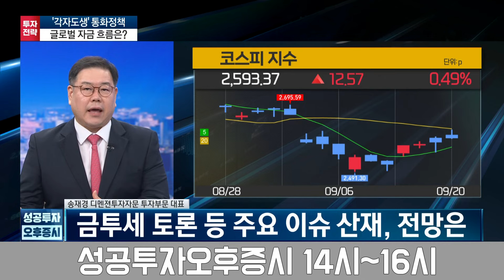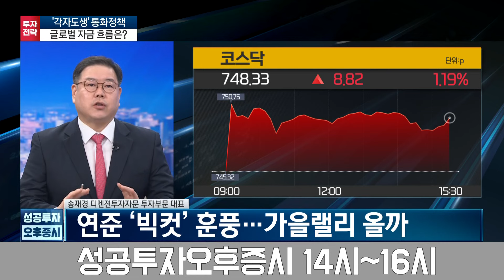외국인 '삼성전자' 11거래일 연속 투매, 이유는?ㅣ글로벌 '금리정책' 박차, 엔화·위안화 '강세'로 자금이탈ㅣ24일 금투세 토론, 밸류업 발표, 2차랠리 기대?ㅣ0920 투자전략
● 손유빈 앵커
출연자 : 송재경 디멘젼투자자문 투자부문 대표

Q1. 오늘 중국과 일본도 금리를 동결 했는데요
연준의 빅컷 이후 각국 통화 정책 행보에 대해 어떻게 평가하실까요?
엔 캐리 추가 청산 우려 등 경계해야 할까요?

Q2. 다음 주 목요일인 26일에는 금융안정회의가, 10월에는 금통위가 예정 되어 있습니다 한국은행은 어떤 결정을 내릴지 주목되는데 전망과 연말까지 원달러1200원 강세 전망, 외국인 자금 로테이션 될 가능성 어떻게 보시는지?

Q3. 밸류업 지수 발표를 앞두고 있는 가운데 금투세가 시행되면 밸류업이 아니라 밸류다운이 될 거란 목소리가 커지고 있습니다. 금투세 토론 밸류업 지수 발표 등 주요 이슈를 앞둔 시장 전망 어떻게 보실까요?

Q4. 모건스탠리의 HBM 공급 과잉 전망이 담긴 반도체 겨울론에
SK하이닉스·삼성전자 등 국내 반도체주 직격탄을 맞았었는데요
과도한 평가라는 반박이 나오면서 의견 팽팽히 맞서고 있는데 어떻게 보실까요?

Q5. 미국의 금리 인하 조치가 하루 늦게 주식시장에 훈풍을 불어넣었습니다
빅컷 이후 증시 낙관론이 되살아나면서 엔비디아, 테슬라, 메타 등
대형 기술주를 중심으로 랠리가 펼쳐졌는데요
가을 랠리 기대해도 될까요?